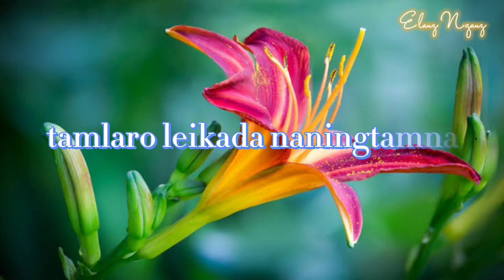Nungshibi nangse||Full lyrics#Singer-Arbin& Pusparani#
Film Song

Cast-Biju&Bigendra||

Singer- Arbin & Pusparani||